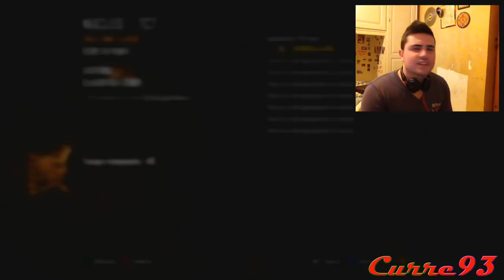curre ops 2 (black ops 2, episodio n°4) Curre93 ITA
Salve fanciulli e benvenuti nel mio canale, stasera ero in vena di una curre ops 2 tanto per cambiare :) ormai questo tutti contro tutti mi sta facendo impazzire, specialmente se trovi elementi come i cecchini "corridori" Vi lascio al video mettete un bel mi piace se avete apprezzato il video commentate e noi ci vediamo domani per un titolo soporifero :) bella raga :)